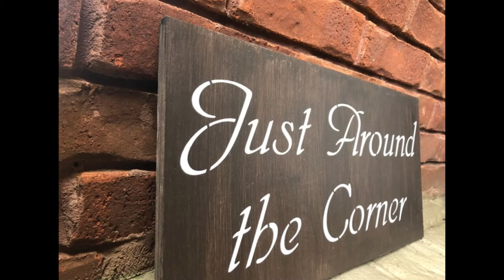Lisa Bender Music, Just Around the Corner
This is a song I wrote back in 2008, before I was married, and this video is a tribute to the tumultuous single years and ALL the drama some of us must endure before finally figuring out who our person is.  This song goes out to anyone walking down that sometimes confusing path of singleness.